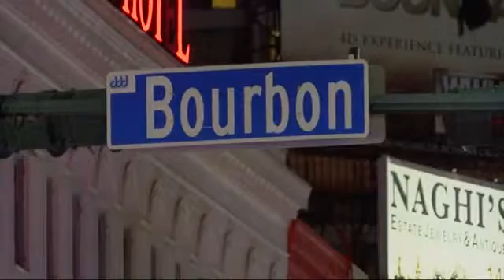Two Suspects Sought After New Orleans Shooting